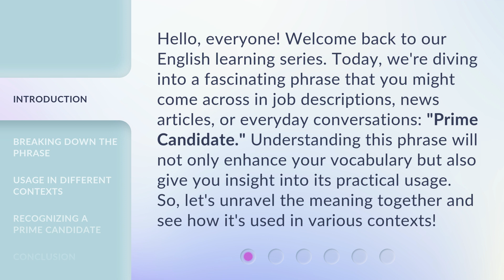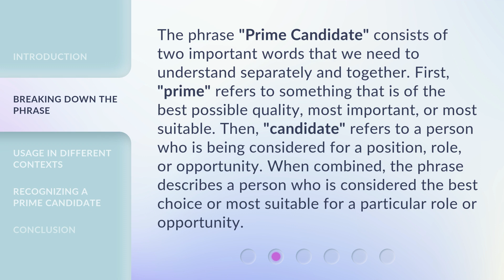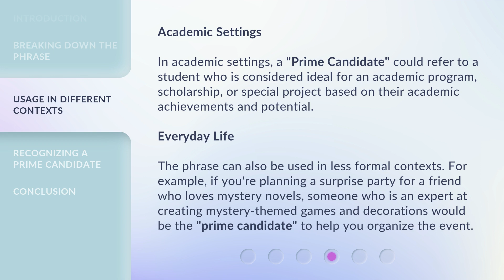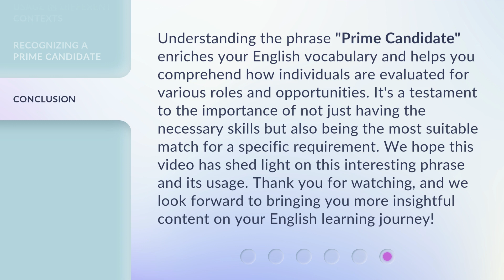Understanding "Prime Candidate": An English Learning Journey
00:00 • Introduction - Understanding "Prime Candidate": An English Learning Journey
00:39 • Breaking Down the Phrase
01:14 • Usage in Different Contexts
02:16 • Recognizing a Prime Candidate